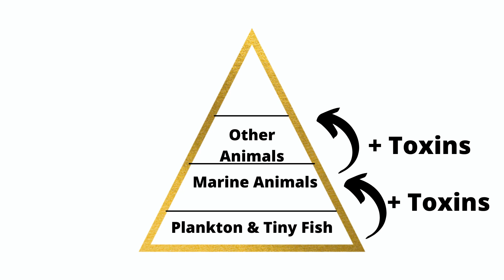Plastic's Affects On Food Webs And Oxygen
In this video we will be explaining how plastic affects food webs and oxygen.